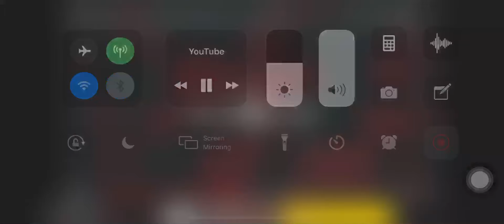2 be continued...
“But I am like a green olive tree in the house of God: I trust in the mercy of God for ever and ever. I will praise thee for ever, because thou hast done it: and I will wait on thy name; for it is good before thy saints.”